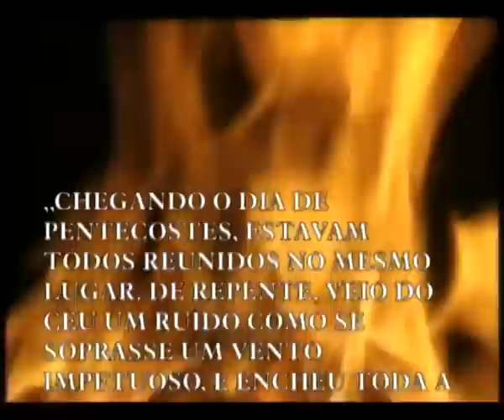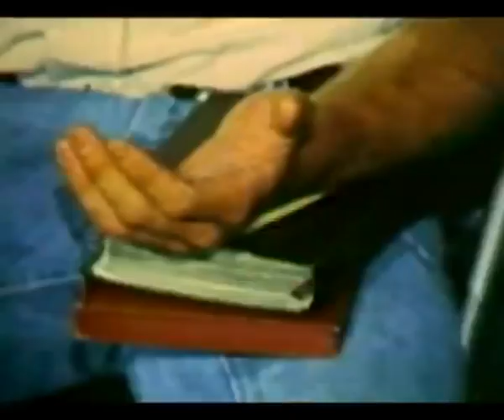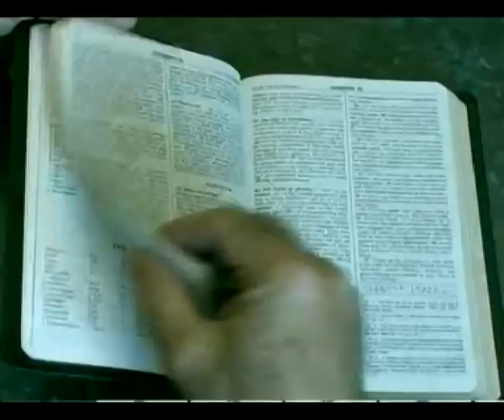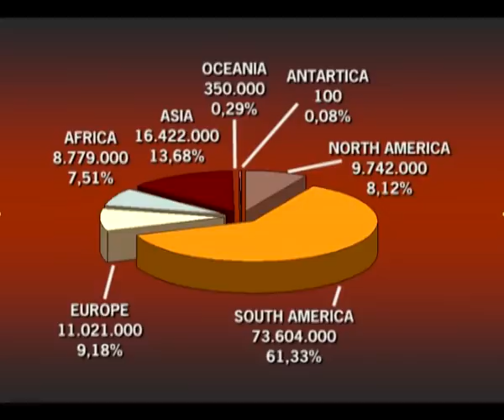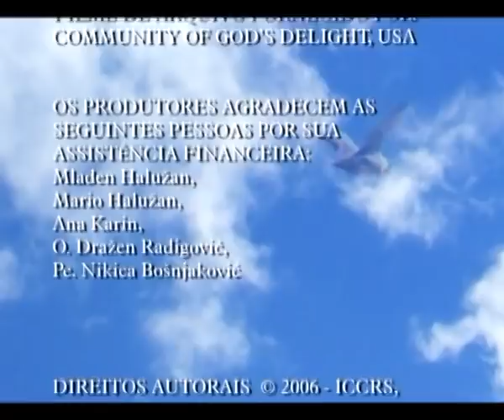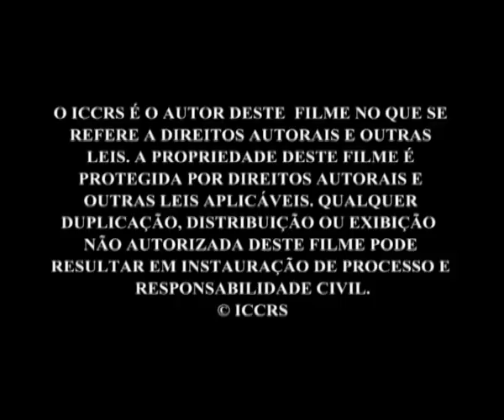A História da Renovação Carismática Católica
A Renovação Carismática Católica, ou o Pentecostalismo Católico, como foi inicialmente conhecida, teve origem com um retiro espiritual realizado nos dias 17-19 de fevereiro de 1967, na Universidade de Duquesne (Pittsburgh, Pensylvania, EUA).(13)